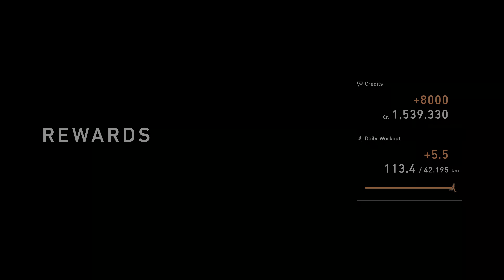Gran Turismo 7 International B Licence IB-10 ALL ATTEMPTS till 🏅